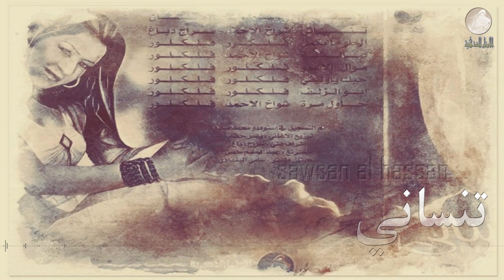الفنانة سوسن الحسن | موال الاسمر | البوم تنساني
كلمات والحان من الفلكلور